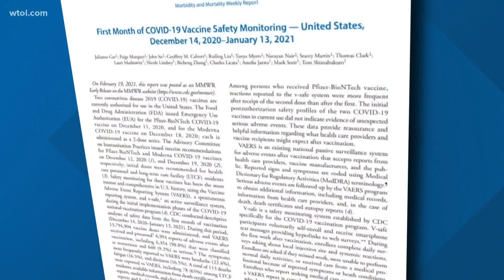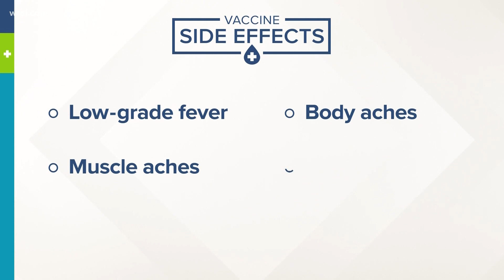CDC study: Women overwhelmingly reporting vaccine side effects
Last week, 30-year-old Sarah Hairabedian of Oregon was excited for her turn to roll up her sleeve.

What came next, however, wasn't so exciting.

A CDC study found nearly 79% of people reporting adverse side effects are women. But doctors say the vaccines are safe and working.